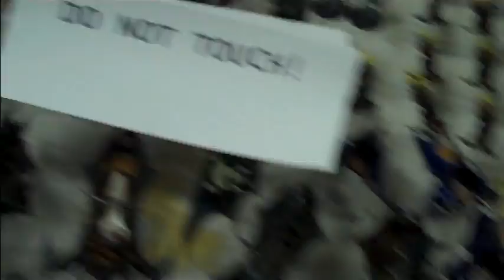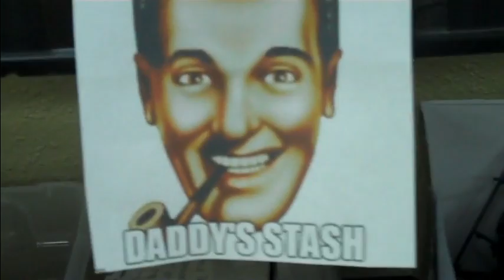Studio Update the mountain of meat- Blue Table Painting